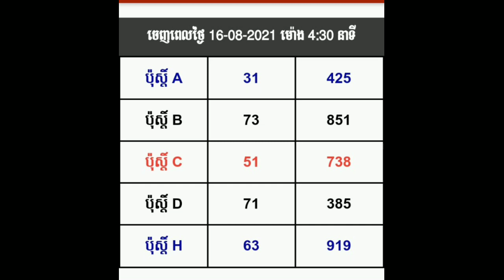លត្ធផលឆ្នោតវៀតណាម សម្រាប់ម៉ោង 4:30, 16/07/2021, daily number today